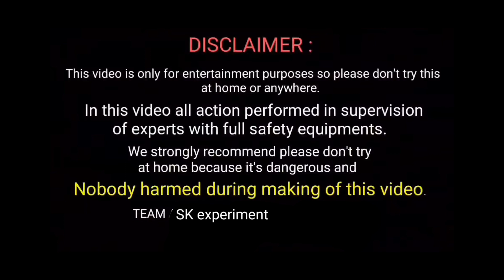क्या हुआ़ जब water ball ko खोलते हुए तेल में डाला😯😯experiment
shorts
orbeez
orbeez ball
fidget toy
water balls
short
orbeez ball experiment
experiment
experiment coca cola and mentos
coca cola
coca cola and mentos
mentos
fanta
chupa chups
chillin with rachel
coca cola vs mentos
fidget shorts
color
colour
color waer
fidgets
colour orbeez ball
orbeez asmr
orbeez challenges
orbeez blaster
orbeez stress ball
fidget toys
fidget
yt shorts
youtube shorts
viral shorts
osmosis coin
osmosis osmo
what is osmosis in biology
how to pronounce osmosis
ap biology osmosis lab
process of osmosis
osmosis animation
osmosis of water
types of osmosis
osmosis price prediction
osmosis crypto
osmosis dex
osmosis experiment
osmosis definition
osmosis explained
osmosis vs diffusion
examples of osmosis
how osmosis works
osmosis
orbeez ball experiment with water
experiments video with orbeez
experiments
ball orbeez
glass
water ball
water
game
ball
viral reel
viral post
viral video
viral
view
videos
short viral video
short post
short video
short reel
tiktok viral video
song
music
trending song
trending reel
trending video
trending post
trending viral video
trending
hack viral video
hack video
hack
makeup post
makeup reel
makeup remover
makeup viral hack
makeup viral video
makeup hack
makeover
makeup
makeup tips
makeup tutorial
makeup makeup video
crazy xyz
trending shorts
crafting with dipanwita
raat ka nasha abhi
night
orbeez decor
big orbeez
mr.indian hacker
satisfying orbeez
orbeez ball price
orbeez ball gun
aur 20
osmosis news
osmosis pump
gaming fun army
blu box experiment
1m orbeez ball in water
osmosis token
shorts video
raghav the wonderland
magical ball experiment
how to use blender
free
easy
unreal
unity
game engine
simulation
how to
3d video
3d graphics
blender tutorial
tutorial
animation
satisfying
blender
balloon fountain
water fountain
fountain
colour water
spiderman popping balloon
popping balloon
balloon popping
water balloon
colour balloon
balloon
balloons
maaran and megha
colour orbeez
1000 orbeez balloon experiment
gell balls
1000 orbeez ball
how to make slime
orbeez ball vs hot water
garam pani vs orbeez ball
water beads
unboring
oorbeez water ball experiment
water beads time laps
orbeez video
spiderman
mm fantastic world
tractor motor
mentos vs coca cola blast
marble run videos
wave water slide
popular sodas
schweppes
mtn dew
pepsi
monster
big coca cola
rainbow mentos
rainbow mentos vs big coca cola
giant fanta bottles
tractor
woa doodland crushing
crushing crunchy
crushing asmr
car crushing
spongebob in real life
alphabet lore in real life
woavideo
woa vid
woa doodland
प्रयोग कार
क्रशिंग स्पंजबॉब
कार क्रशिंग
एनीमेशन
spongebob animation
car vs orbeez
car vs watermelon
crushing firetruck
rescue ca

best experiment in india